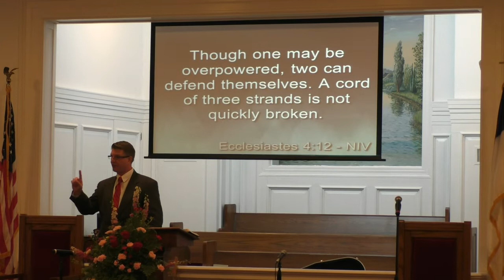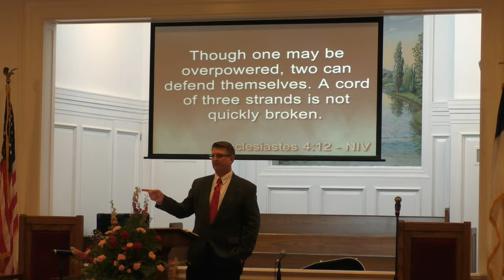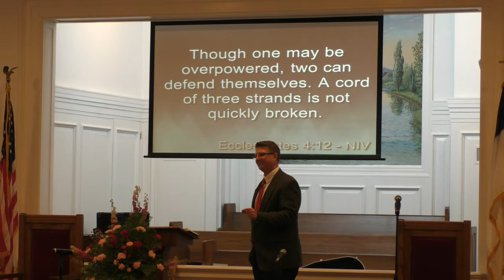"Way of Wisdom: The Loyal Love of a Friend"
Sermon By: Rev. David Morgan